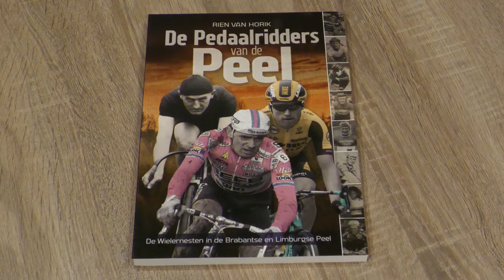Pedaalridders Sint Anthonis 2024